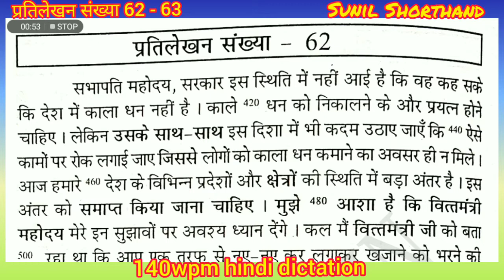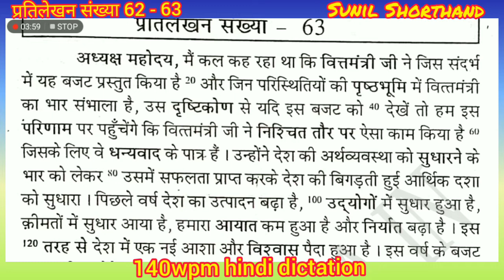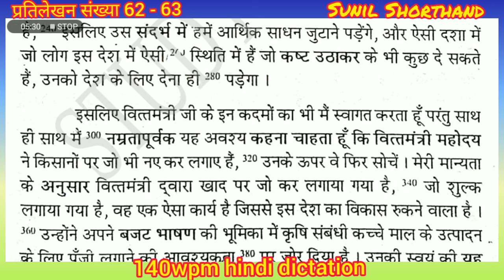140wpm hindi dictation |hindi Shorthand dictation 140wpm |Parliament Reporter hindi dictation 140wpm